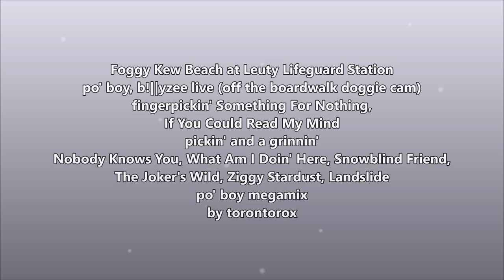b!||yzee at Foggy Leuty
thinking of Neil Peart

support local talent!